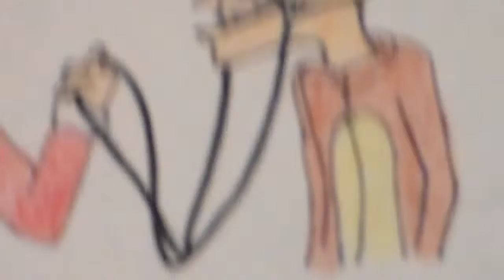HDV 0057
MY SANTA DRAWING OF BEAVIS AND BUTTHEAD